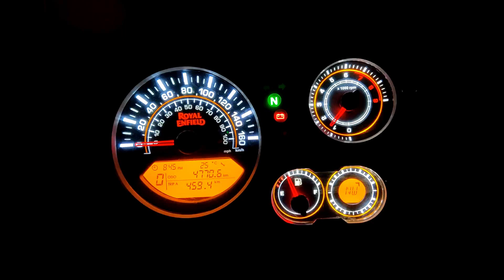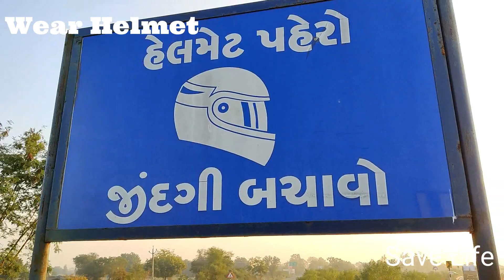KADANA DAM | BULLET RIDE | SUNDAY MORNING RIDE| ROYAL ENFIELD RIDE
In this video we are going for kadana dam, this is best place for one day picnic around ahmedabad.

We Use

Kadana Dam is an earthen and masonry dam on the Mahi River in Mahisagar district of Gujarat, India. The dam was constructed between 1979 and 1989. The dam supports a pumped-storage hydroelectric power-station. The first two generators were commissioned in 1990, the second two in 1998. The first two generators commissioned, Stage I, are reversible kaplan turbines that allow the power station to generate electricity during peak hours then pump it back into the reservoir during low demand hours such as night.